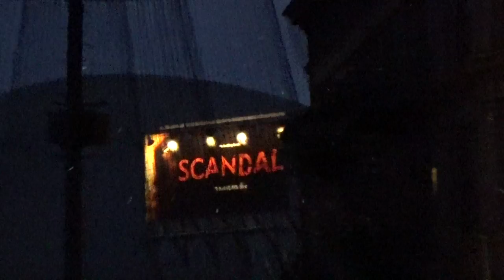Dancing Christmas lights at Disney World